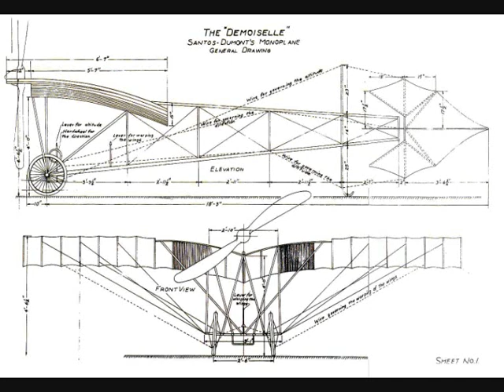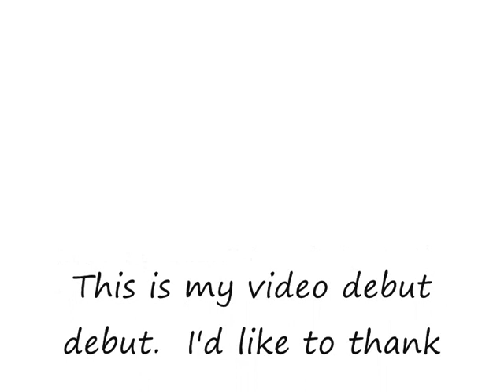demise of the demoiselle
fun with model aeroplane